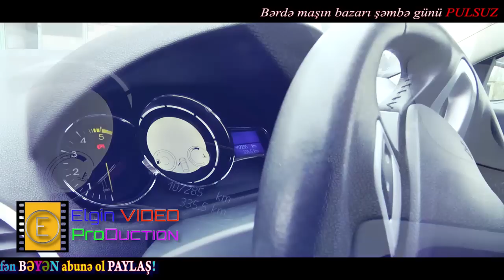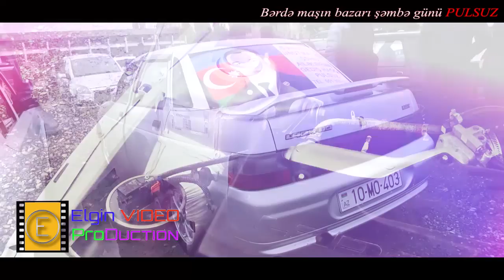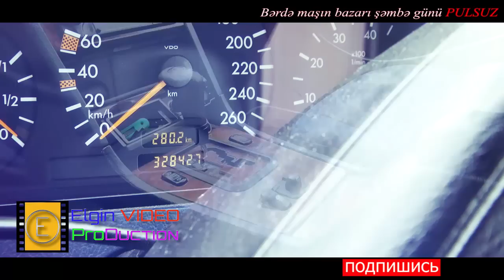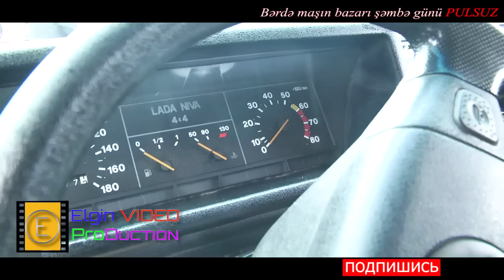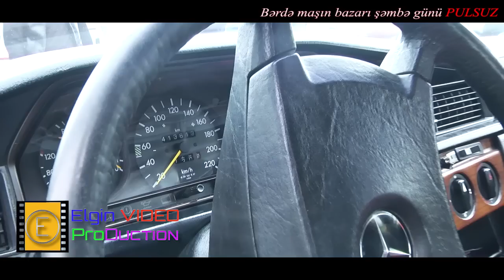Berde masin bazari Mubariz İbrahimovun seklini masina vurub sururler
Bərdə maşın bazarı 24 noyabr 2019
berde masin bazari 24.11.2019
Maşın sahiblərinin əlaqə nömürələri

1. Reno Megan metallik
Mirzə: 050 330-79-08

2. Jiquli vaz 21011 qırmızı
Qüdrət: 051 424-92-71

3. Lada vaz 21010 metallik
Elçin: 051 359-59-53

4. Mercedess Benz c-klass mavi metallik
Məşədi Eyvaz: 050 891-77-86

5. Jiquli vaz 2104 qırmızı
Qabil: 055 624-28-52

6. Niva göy
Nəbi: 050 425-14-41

7. Jiquli vaz 2107 qırmızı
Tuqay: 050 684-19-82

8. Lada vaz 21099 yaş asfalt
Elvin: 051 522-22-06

9. Jiquli vaz 2106 safari
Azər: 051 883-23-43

10. Volqa QAZ 31105 las vegas
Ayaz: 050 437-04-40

11. Mercedess benz 190 yaş asfalt
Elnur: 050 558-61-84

12. Seat Toledo boz metallik
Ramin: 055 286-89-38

13. Jiquli vaz 2106 tünd yaşıl
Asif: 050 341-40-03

Bölgənin Lider Musiqili YouTune Kanalı
Sizlərdə ÖZ şad və şən günlərinizi unudulmaz xatirələrə dönüşdürmək istəyirsinizsə bizlərə müraciət edin